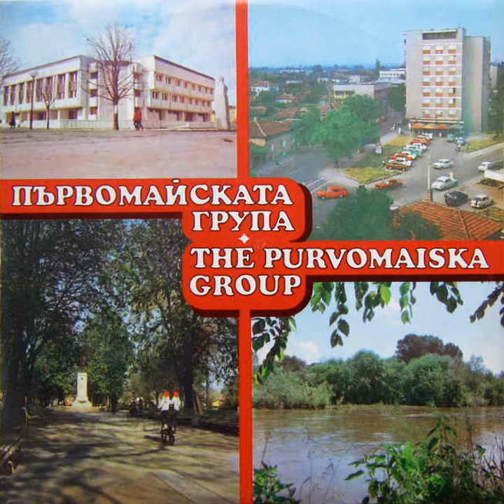Добролъшко хоро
Добролъшко хоро · Първомайската група

Първомайската група

Composer: Traditional
Arranger: Stefan Filipov
Conductor: Stefan Filipov